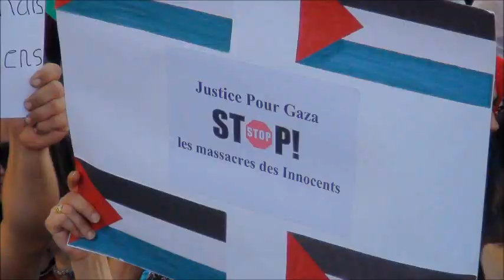1500 manifestants le 17 juillet 2014, à Clermont-Fd pour la Palestine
Selon les médias, nous n'étions que 400, 1000 selon la police. Regardez les images, qu'en pensez vous ?
Une manifestation forte, digne et déterminée, un hommage aux victimes et un nouveau rendez-vous pour exiger justice pour les Palestiniens !